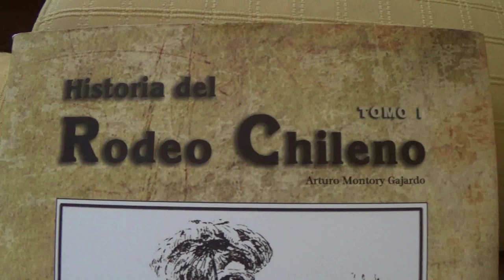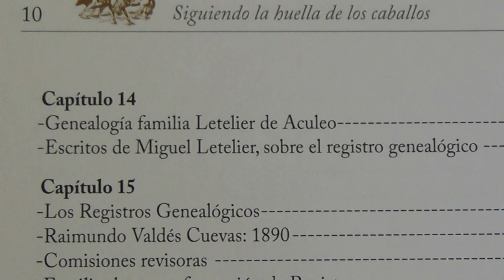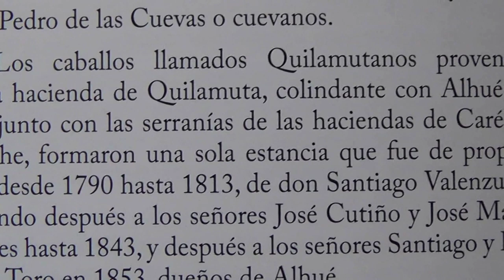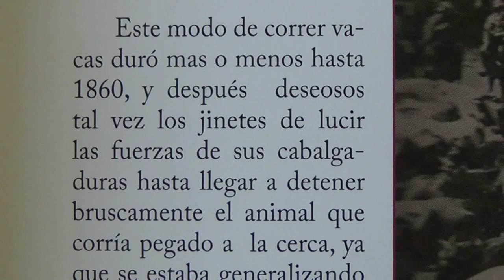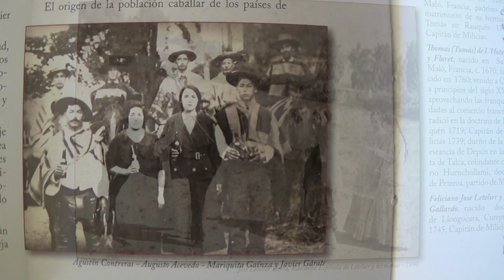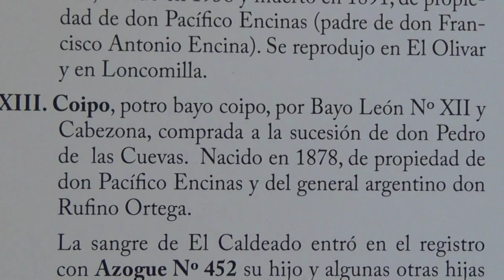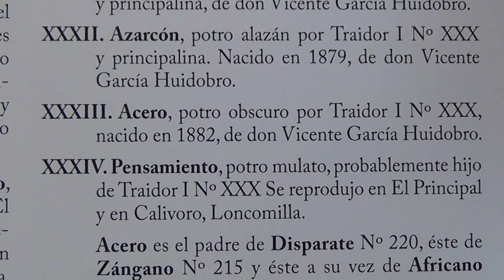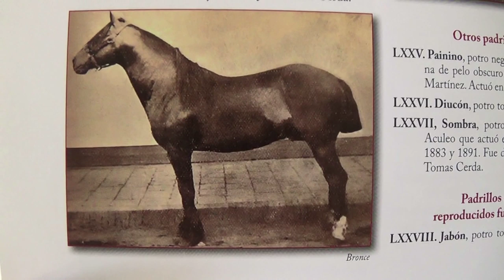Historia del Rodeo Chileno, desde la Colonia hasta el 1900.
Relato de los acontecimientos que llevaron a que naciera el deporte del Rodeo Chileno en 1860.
Formacion de la Raza Caballar Chilena, del huaso, de las medialunas, del Stud Book  y finalmente del deporte del campo chileno.
Este relato abarca de la epoca de la Conquista de Chile hasta fines del 1800 y principios del 1900.